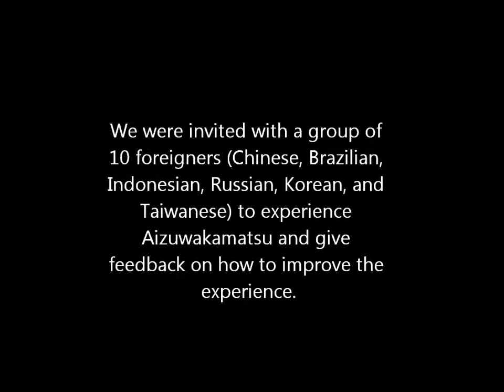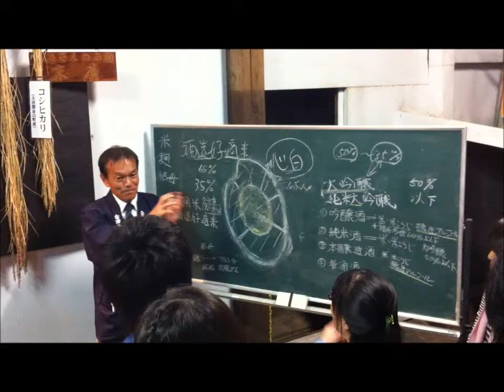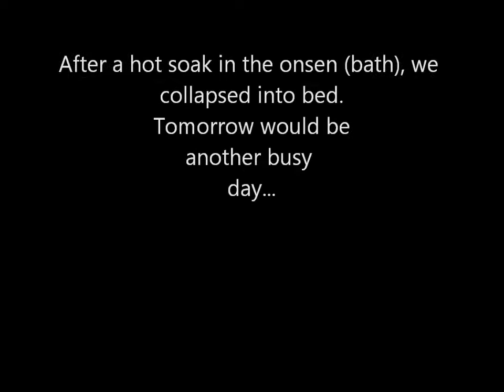Aizuwakamatsu 2011 (Day One)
Trip to Aizuwakamatsu, Fukushima